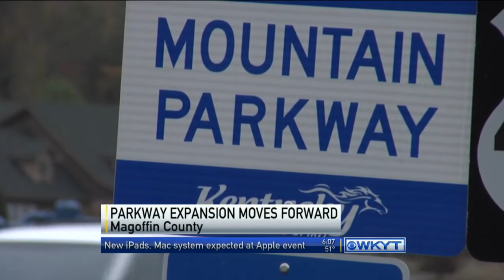WKYT This Morning at 6:00 AM 10/17/2014